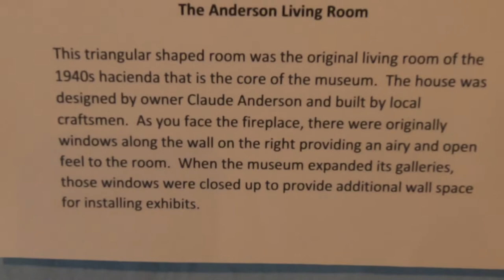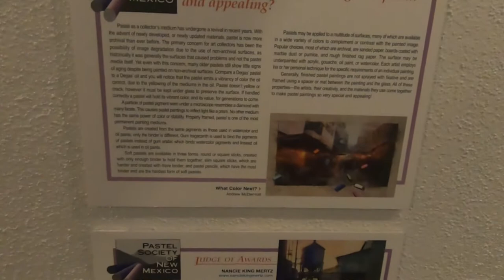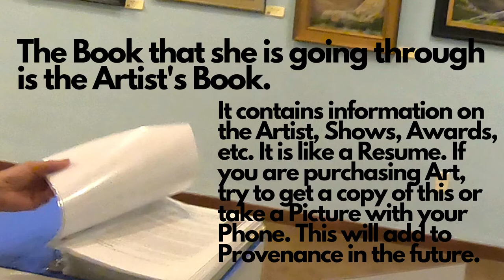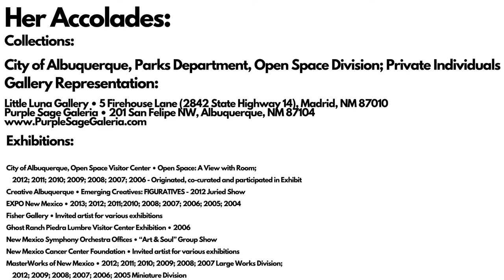FAMOUS ARTIST reveals SECRETS Beginners Do not get RIPPED Off on ART, Easy way to EARN MONEY too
Have you ever wandered into a Gallery, Home Store, Boutique, Thrift Store, and saw artwork for sale. Art seems to be everywhere. From Ross, Burlington, Marshals, Smiths, Kroger. etc. Most purchase to enhance their decor, others look at Art as an investment. Are you throwing away your hard earned money on a piece of junk? If you have a good eye (and there is a tip for that in this Video) you can find some great Art and use this as an Investment to earn extra cash. In this Video I interview a Famous Artist who is currently showing some of her pieces in the Millicent Rogers Museum in Taos New Mexico to have beginners to the Art world have a bit of a foundation when they are thinking about purchasing Art. Even the average Cruiser may pick up some ideas that will help them during an Art Auction. There are some great examples of others Artwork in this Video as well. Sculptures, Fabrics, Textile, Carvings, Pottery. This is the Number Two thing to do and see in Taos according to Trip Advisor.